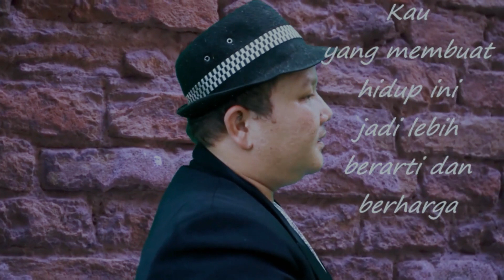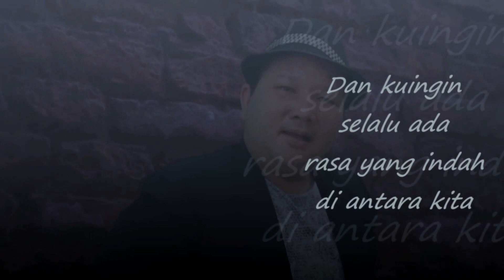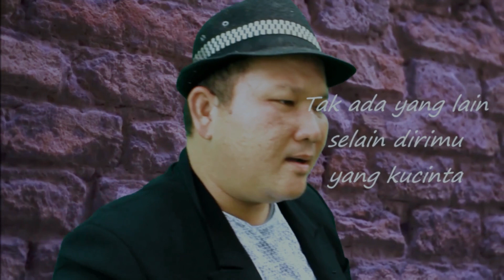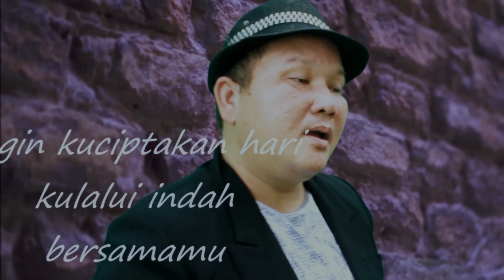Lagu Pop Indonesia Terbaru 2022 - Kekasih Surga (Official Music Video)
Lagu Pop Indonesia Terbaru 2022

Vokal: Denni Meilizon

Lyric & Composer: Astra Ilham
Music Arrangement: Heru Erlangga
Mixing & Mastering: Heru Erlangga
Studio Music & Recording: Soni Audeo Record

Videoklip: Muhammad Fadhli

Producer: Mohardo
Executive Producer: Denni Meilizon
Pimpinan Produksi: Muhammad Fadhli

Produksi: DIATUNES